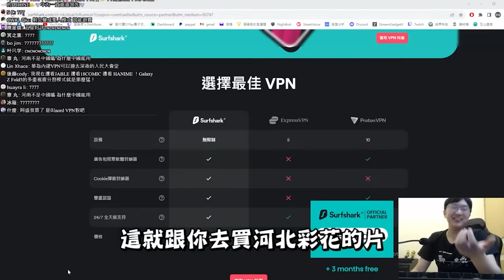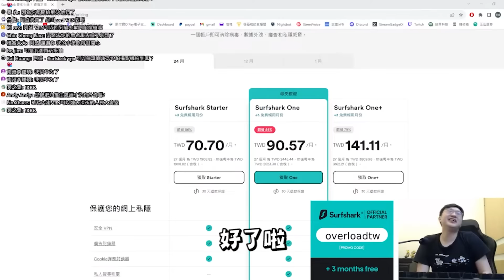【超負荷】替5年前的自己道歉 爸 我想工商我真的想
投稿短片歡迎來信或粉絲團
剪輯：爽阿刺阿